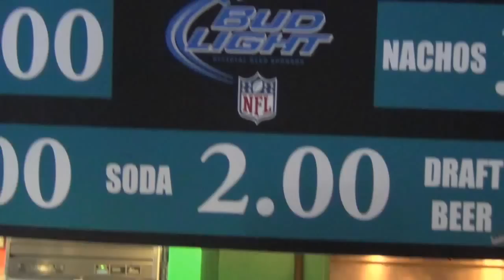FOOTBALL...NFL Jacksonville Jaguars scrimmage, skydiving and cheerleaders!! My first vlog:))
Jacksonville Jaguars scrimmage at Everbank Field in Jacksonville Florida. A quick peek at out team that is shaping up. Special Operations Command "Para-Commandos" skydived into the stadium just prior to the scrimmage, and an early glimpse at our Jacksonville Jaguar cheerleaders...the Roar.

My first vlog, and what better way to start then to talk about some football. Let me know what you guys think.